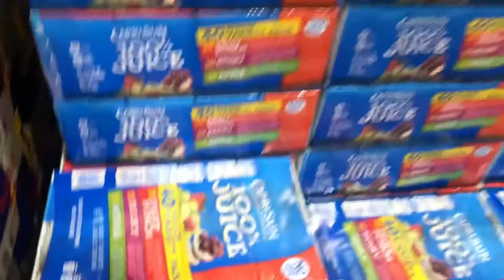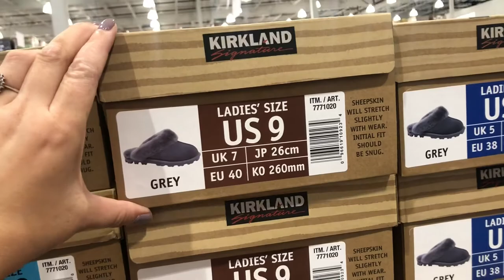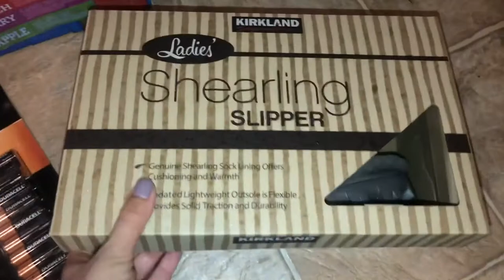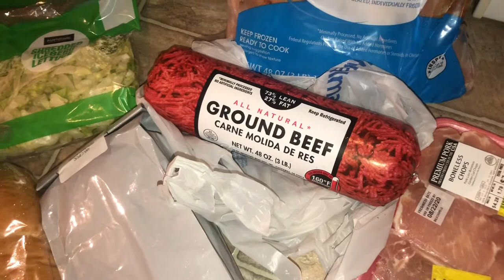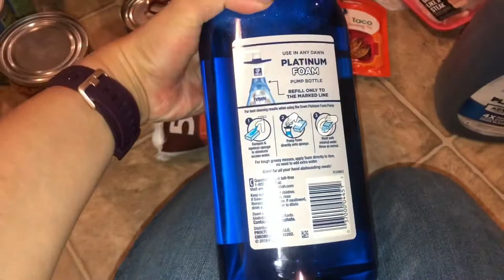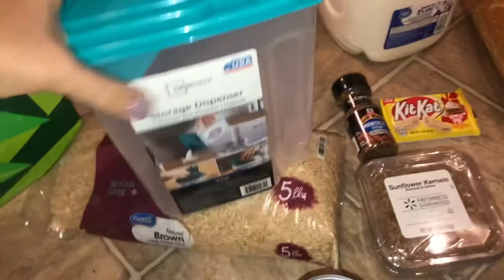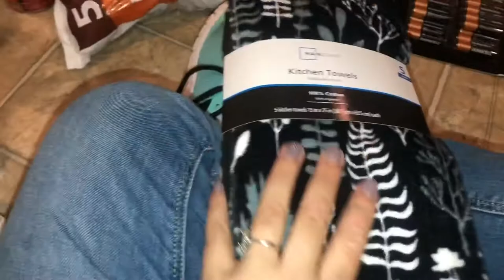GROCERY SHOP WITH ME + GROCERY HAUL || WALMART + COSTCO